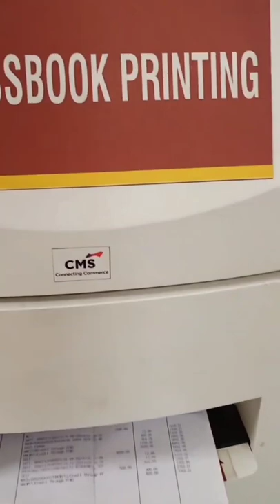how to print bank passbook in machine